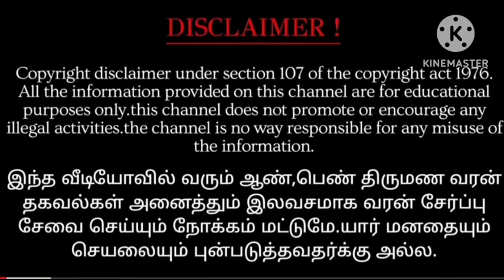மீனம்ராசி சுக்கிர பெயர்ச்சி பலன்கள் sukra peyarchi palangal பலன் in tamil